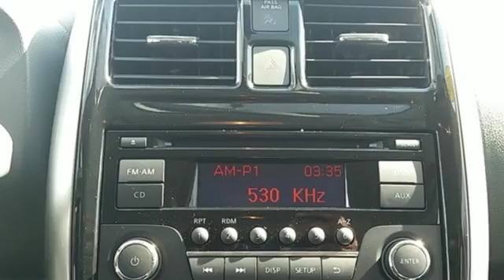2015 Nissan Versa Note Chesapeake, VA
Phone:

Year: 2015
Make: Nissan
Model: Versa Note
Trim: SV
Engine: 1.6L 4-Cylinder DOHC 16V
Transmission: Xtronic CVT
Color: Silver
Interior: Charcoal
Stock #: FL434149
VIN: 3N1CE2CP8FL434149
 Price does not include tax, title, tag and $699 dealer processing fee. Price includes: $2,000 - Nissan Customer Bonus Cash. Exp. 05/31

Thank you for choosing Nissan of Chesapeake! We are pleased to be your first choice in Nissan dealerships in the Chesapeake, VA area, and we are proud to deliver high-quality service to our neighbors in the Suffolk and Hickory, VA locations. If you are a driver that is looking to upgrade your current vehicle, Nissan of Chesapeake has a wide variety of options for you to choose from. Our large Nissan inventory has cars, trucks, and SUVs, to please any member of your family. Our goal is to make your vehicle shopping experience stress-free, convenient, and successful. At our dealership, we believe that great service is a must, so that is why we work diligently to answer all of your questions adequately and quickly.
Address:
930 N. Battlefield Blvd.